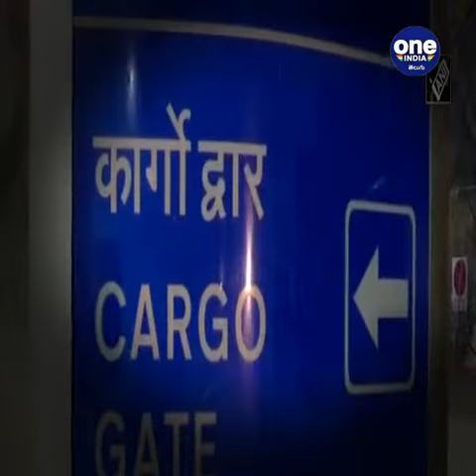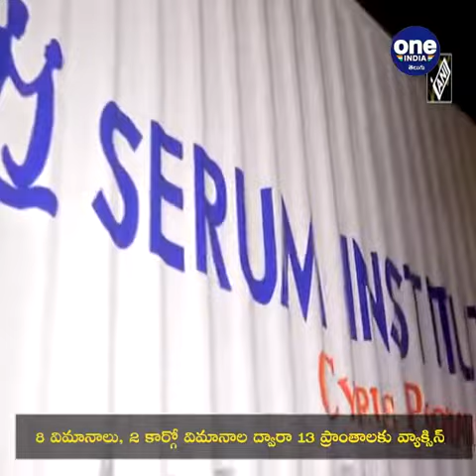Covid-19 Vaccine : 'Serum' పూణె ల్యాబ్ నుంచి 13 రాష్ట్రాలకు చేరిన Vaccine | Oneindia Telugu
Three trucks carrying Covishield vaccine reach Pune International Airport in Maharashtra from Serum Institute of India's facility in the city. From the airport, the vaccine doses will be shipped to different locations in the country. The vaccination will start on January 16.

ప్రాణాంతక కరోనా వైరస్‌ను నిర్మూలించడానికి అభివృద్ధి చేసిన కోవిషీల్డ్ వ్యాక్సిన్ తొలి బ్యాచ్.. రాష్ట్రాలకు తరలింది. మహారాష్ట్ర పుణేలో గల సీరమ్ ఇన్‌స్టిట్యూట్ కంపెనీ నుంచి మూడు కంటైనర్లలో ఈ వ్యాక్సిన్‌‌ మంగళవారం తెల్లవారు జామున తరలించారు. తొలి బ్యాచ్ వ్యాక్సిన్‌ను దేశ రాజధానికి తీసుకెళ్లారు.